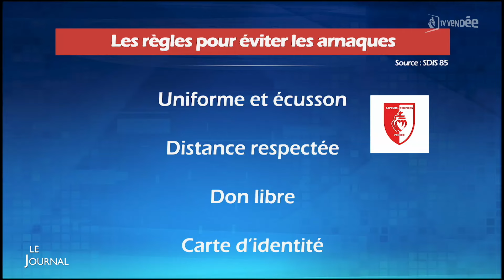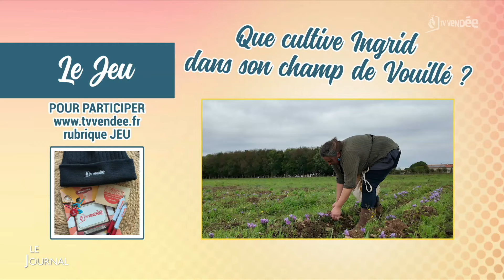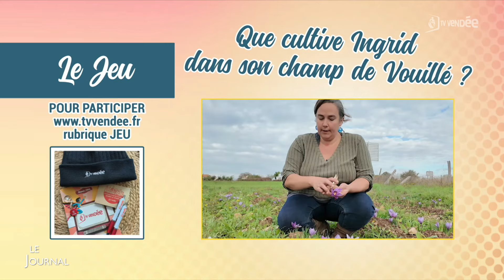La Matinale du 30 octobre 2024